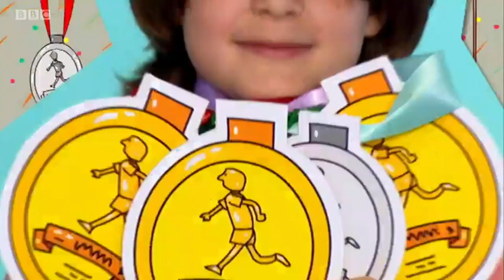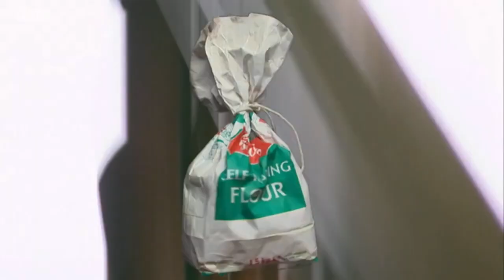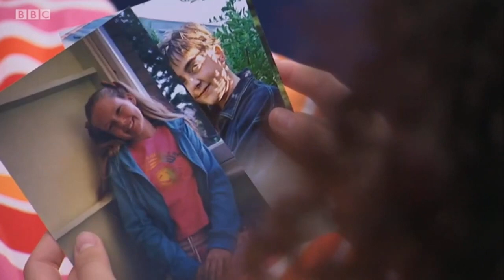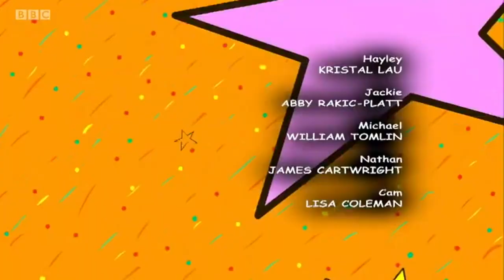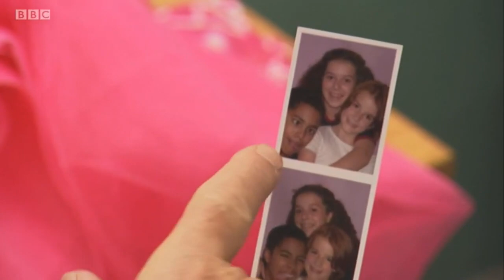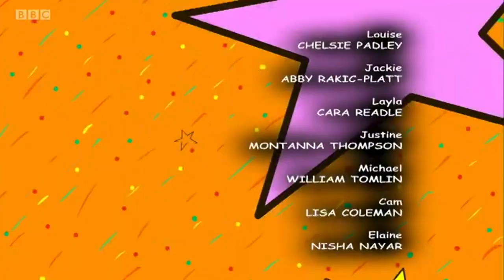Tracy Beaker - S3E6&7